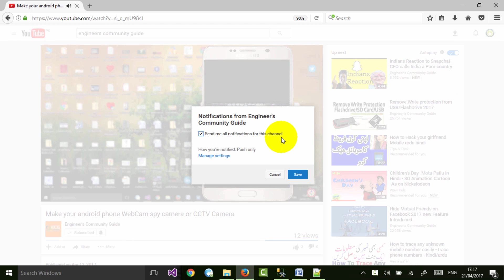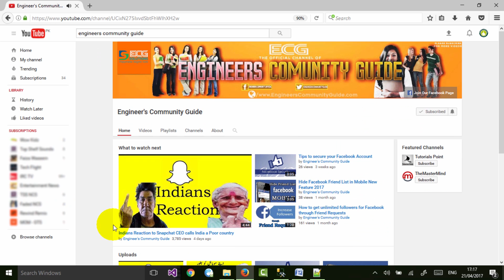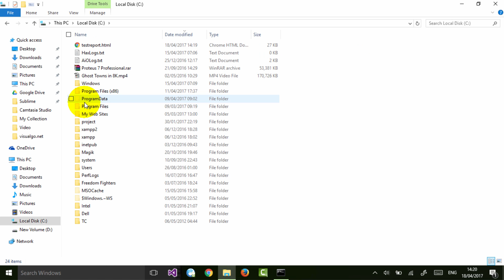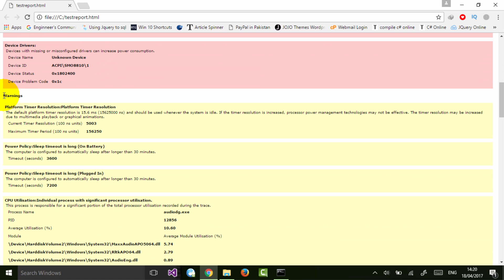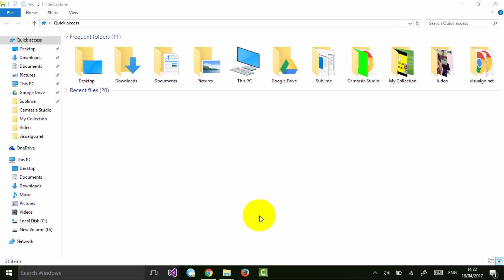Laptop battery storage capacity URDU/Hindi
Check laptop battery charging capacity. By the use of this trick you can easily find the Battery Id. You can also find the laptop battery manufacturer. There are lots of information available i.e. you can find the chemistry of battery means what type of material is being used inside this battery. How to check battery life without using any software or tool. This test will let you know the power of your battery. This is very helpful when you are going to buy a used laptop.